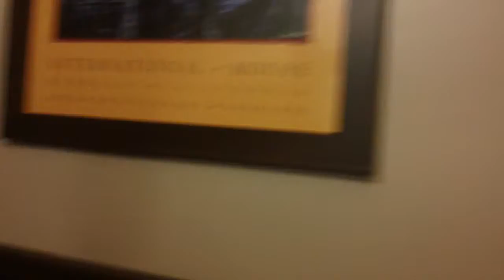MAH00025.MP4 2012-10-27 University of California Berkeley